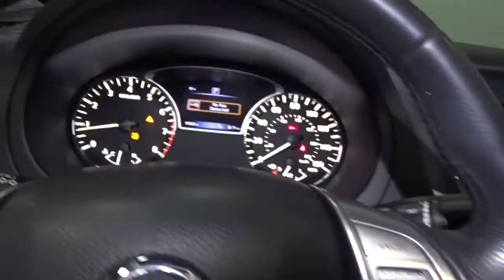2017 Nissan Altima Hillside, Newark, Union, Elizabeth, Springfield, NJ 226791A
Gray  2017 Nissan Altima available in Hillside, New Jersey at Route 22 Honda. Servicing the Newark, Union, Elizabeth, Springfield, NJ area.
2017 Nissan Altima 2.5 SV - Stock#: 226791A - VIN#: 1N4AL3AP2HC244712

SMART WAY TO PRE-OWNED Ever wonder exactly what youre getting when purchasing a used vehicle? Its difficult to know what you're truly getting into when taking on the wheel of a pre-owned vehicle. Luckily, each of our pre-owned vehicles are put through a vigorous 150-point inspection. With the smart way to pre-owned, we include a vehicle history report as well as a title check on every pre-owned vehicle in stock. This way, you know that the vehicle you are purchasing has not been affected by circumstances such as natural disasters (i.e. Hurricane Harvey and Irma), Odometer rollback, Factory Lemon-Law Buyback, Salvage/Rebuilds, Washed Title and road accidents. With the smart way to pre-owned, you and your passengers can feel safe in the seats of your newly-bought, pre-owned vehicle. We invite you to stop in and visit our state of the art showroom conveniently located on Route 22 West in Hillside, New Jersey, just 2 miles West of Newark International Airport. Pre-owned vehicles are sold cosmetically as-is. Vehicles over 7 years old and / or 100,000 miles are sold as-is.PLEASE ASK US FOR YOUR FREE VEHICLE HISTORY REPORT. Note that we make every effort to ensure the accuracy of the information on our site however we use information from and through multiple sources and cannot guarantee accuracy or be responsible for typographical errors. At Route 22 HONDA, We Deliver Like Nobody Else!
Window Grid Diversity Antenna,Radio w/Seek-Scan, Clock, Speed Compensated Volume Control and Steering Wheel Controls,Light Tinted Glass,Chrome Side Windows Trim and Black Front Windshield Trim,Front Windshield -inc: Sun Visor Strip,Front Fog Lamps,Tires: P215/55VR17 AS,Clearcoat Paint,Chrome Door Handles,Speed Sensitive Variable Intermittent Wipers,Fixed Rear Window w/Defroster,Trunk Rear Cargo Access,Wheels: 17 x 7.5 Machined Aluminum Alloy,Galvanized Steel/Aluminum Panels,Body-Colored Front Bumper,Steel Spare Wheel,Auto On/Off Projector Beam Halogen Daytime Running Headlamps w/Delay-Off,Compact Spare Tire Mounted Inside Under Cargo,Body-Colored Power Side Mirrors,Body-Colored Rear Bumper,Black Grille w/Chrome Accents,Front Cupholder,Manual Adjustable Front Head Restraints and Fixed Rear Head Restraints,2 Seatback Storage Pockets,Cloth Seat Trim,Cruise Control w/Steering Wheel Controls,Driver Foot Rest,Day-Night Rearview Mirror,Gauges -inc: Speedometer, Odometer, Engine Coolant Temp, Tachometer, Trip Odometer and Trip Computer,Valet Function,Front And Rear Map Lights,Carpet Floor Trim and Carpet Trunk Lid/Rear Cargo Door Trim,Fade-To-Off Interior Lighting,Dual Zone Front Automatic Air Conditioning,Outside Temp Gauge,Front Center Armrest w/Storage and Rear Center Armrest,Engine Immobilizer,Illuminated Locking Glove Box,Leather Gear Shifter Material,Proximity Key For Doors And Push Button Start,Cargo Area Concealed Storage,Driver Seat,Power Door Locks w/Autolock Feature,Analog Appearance,Air Filtration,Full Cloth Headliner,Power Rear Windows,Driver And Passenger Visor Vanity Mirrors w/Driver And Passenger Illumination,Remote Releases -Inc: Power Cargo Access and Mechanical Fuel,FOB Controls -inc: Cargo Access, Windows and Remote Engine Start,Leatherette Door Trim Insert,HVAC -inc: Underseat Ducts,Driver / Passenger And Rear Door Bins and Audio Media Storage,Remote Keyless Entry w/Integrated Key Transmitter, 2 Door Curb/Courtesy, Illuminated Entry, Illuminated Ignition Switch and Panic Button,Delayed Accessory Power,60-40 Folding Bench Front Facing Fold Forward Seatback Rear Seat,Power 1st Row Windows w/Driver 1-Touch Up/Down,2 12V DC Power Outlets,Seats w/Cloth Back Material,Front Bucket Seats -inc: 8-way power driver's seat w/2-way driver power lumbar support and 4-way manual passenger seat,Leather/Metal-Look Steering Wheel,4-Way Passenger Seat -inc: Manual Recline and Fore/Aft Movement,Full Floor Console w/Covered Storage, Mini Overhead Console w/Storage and 2 12V DC Power Outlets,Trip Computer,Perimeter Alarm,Interior Trim -inc: Metal-Look Instrument Panel Insert, Metal-Look Door Panel Insert and Chrome/Metal-Look Interior Accents,Rear Cupholder,Manual Tilt/Telescoping Steering Column,Full Carpet Floor Covering,Systems Monitor,Cargo Space Lights,Transmission w/Driver Selectable Mode,4.83 Axle Ratio,Electro-Hydraulic Power Assist Speed-Sensing Steering,4-Wheel Disc Brakes w/4-Wheel ABS, Front Vented Discs, Brake Assist and Hill Hold Control,Multi-Link Rear Suspension w/Coil Springs,550CCA Maintenance-Free Battery w/Run Down Protection,Quasi-Dual Stainless Ste